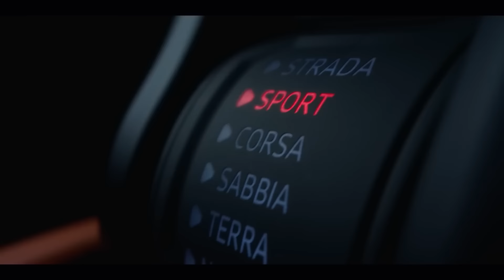Drake Type Beat - Diss | Hard Trap Instrumental x Diss Track Type Beat